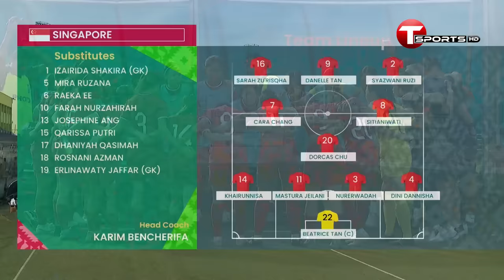Highlights | Bangladesh vs Singapore | Women's International Friendly Football Match | T Sports